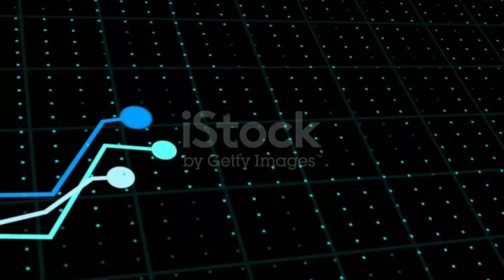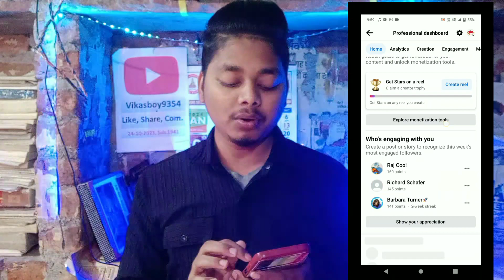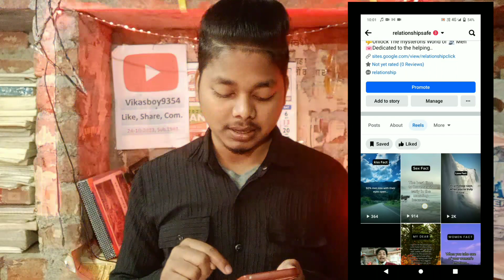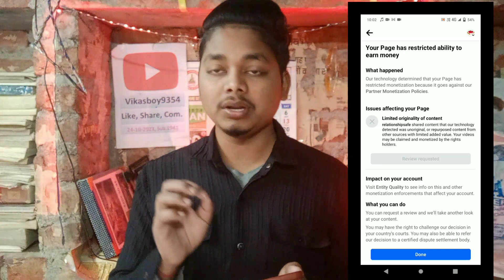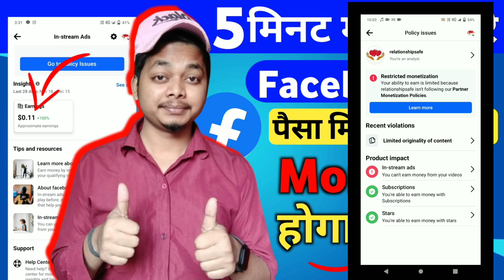Facebook Earning Restricted Problem Solve | facebook reels earning restricted | fb reels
Facebook Earning Restricted Problem Solve | facebook reels earning restricted | fb reels facebook ads on reels earning restricted problem facebook reels monetization earning restricted problem 2023

facebook monetization 2023 facebook reels monetization facebook monetization facebook page kaise banaye facebook page par followers kaise badhaye facebook reels viral kaise kare